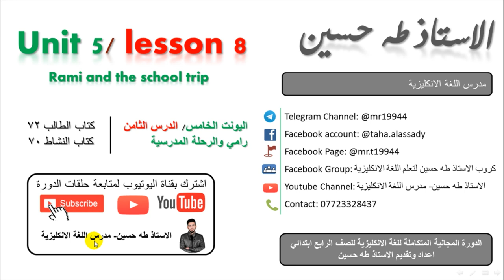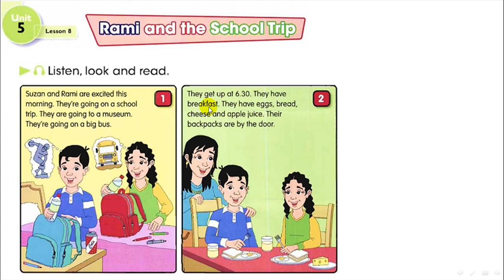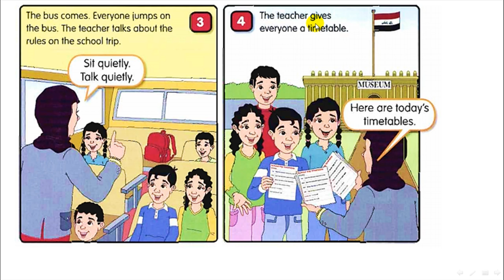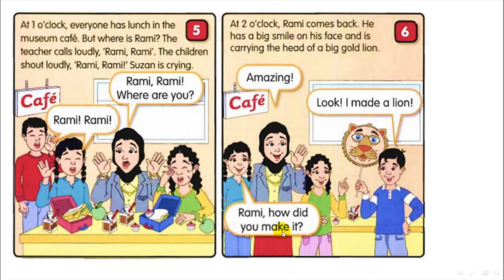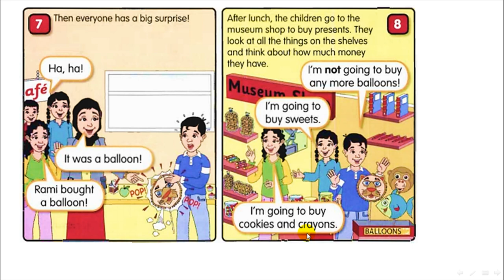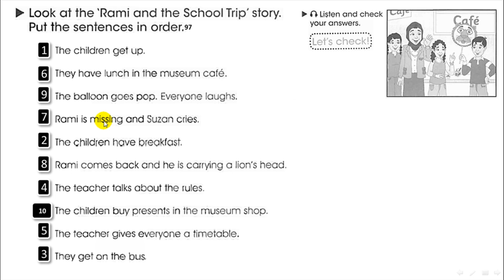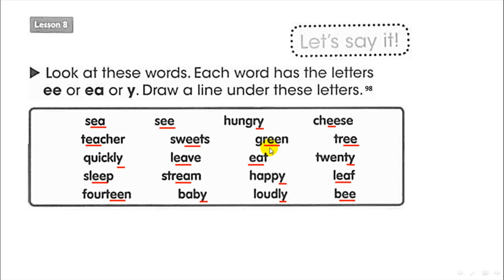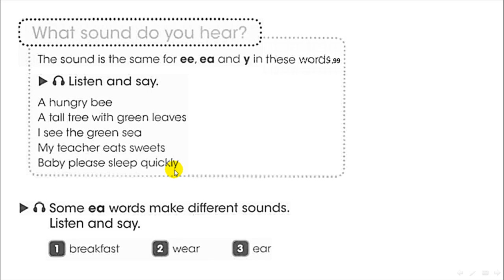الرابع ابتدائي/ اليونت الخامس الدرس الثامن/ رامي والرحلة المدرسية/ الاستاذ طه حسين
شرح اليونت الخامس / الدرس الثامن/ رامي والرحلة المدرسية/   للصف الرابع ابتدائي + حل كتاب النشاط+  نماذج امثلة وصيغ اسئلة  للموضوع/ الاستاذ طه حسين.